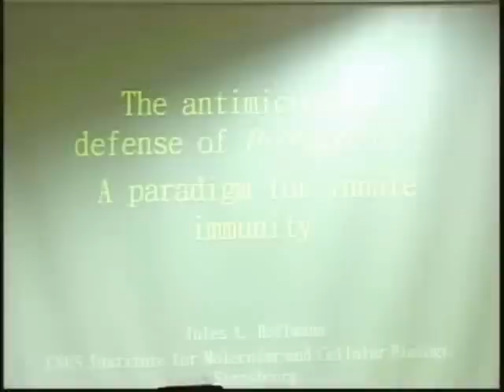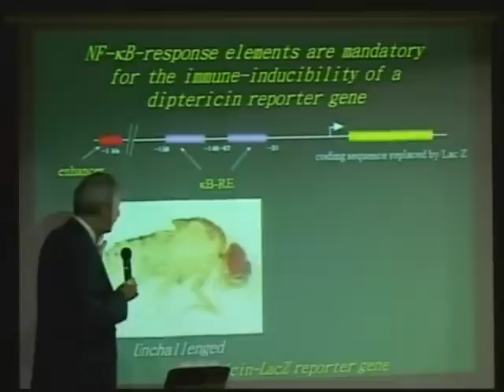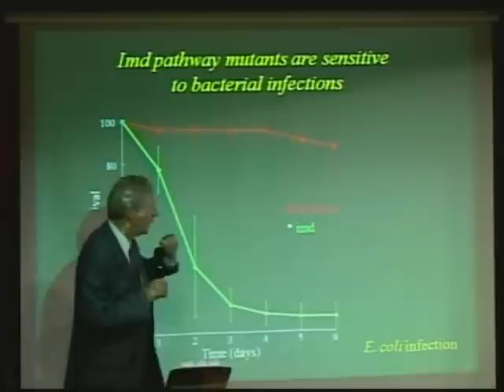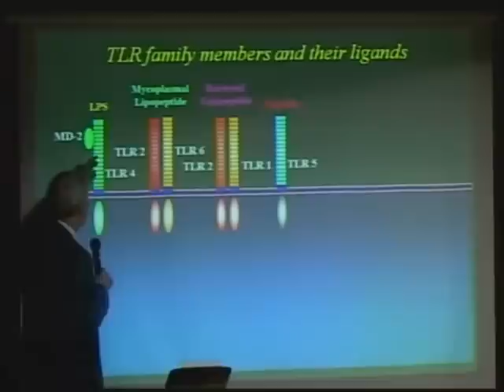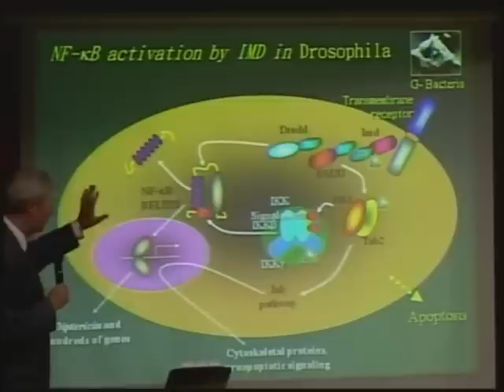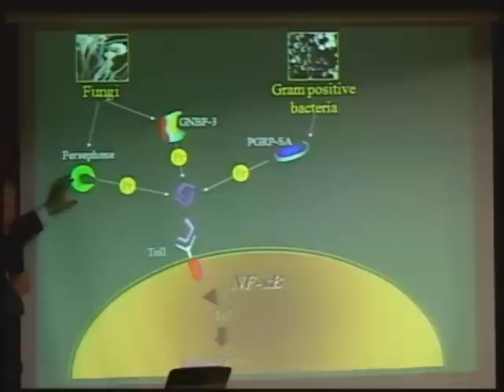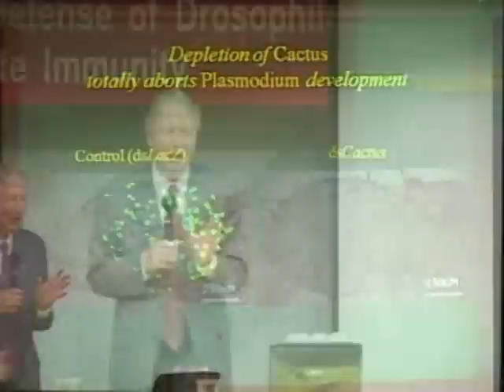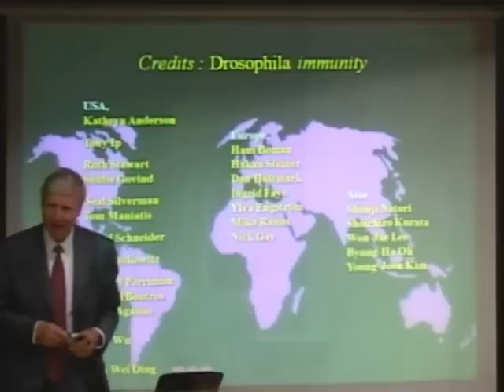Jules A.Hoffmann-《The Antimicrobial Host Defense of Drosophila : A Paradigm for Innate Immunity》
The Antimicrobial Host Defense of Drosophila : A Paradigm for Innate Immunity Jules A.Hoffmann, Institute of Cellular and Molecular Biology, CNRS, Strasbourg, France The fruitfly Drosophila mounts a potent defense reaction during fungal, bacterial and viral infections. We have investigated this defense and have asked three types of questions : (1) how does Drosophila recognize the invading microorganisms; (2) how does recognition lead to activation of intracellular signaling cascades and gene reprogramming; (3) which effector molecules are produced to oppose the microorganisms. Our results point to a sophisticated defense mechanism which is based on several circulating, transmembrane or cytosolic receptors of microbial ligands. Bound receptors trigger several distinct signaling cascades which culminate in the activation of NF-B family members, which in turn control the expression of hundreds of immune-response genes, some of which have potent antimicrobial activities. Stringent parallels with innate immune mechanisms of mammals point to a common ancestry of this defense and will be discussed in the presentation.